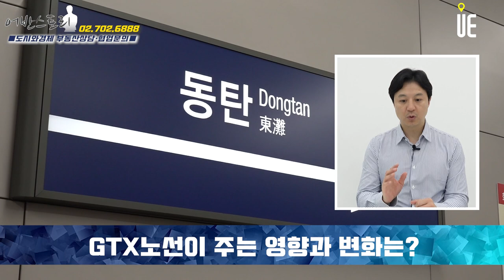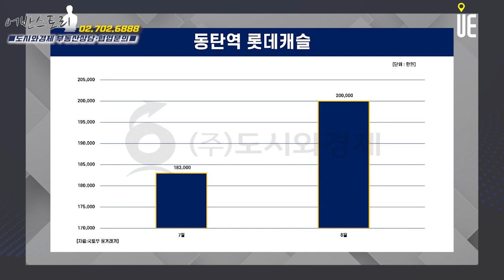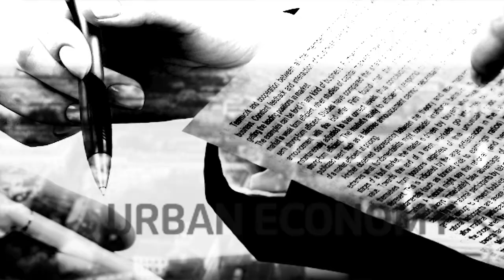'GTX 호재' 동탄 주상복합 동탄역 롯데캐슬 20억 거래!! 서울 주요지역 가격 넘어서다 [어반스토리]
최근 집값 추세를 보면 서울보다 경기도 주요 지역의 상승률 높다

20일 국토교통부 실거래가 공개시스템
'동탄역 롯데캐슬' 전용면적 102㎡는 지난달 26일 20억원에 거래
같은 평형이 7월 17억5000만~18억원에 거래
한 달 사이 최소 2억원 이상 올라

 KB부동산에 따르면 이달 11일 기준 서울의 주간 아파트 매매가격 지수 증감률은 0.074%지만 화성시 0.104% 등으로 집계

같은 기간 서울 중랑구 -0.074%, 도봉구 -0.023%, 노원구 -0.001% 등은 내림세를 보인 것과는 대조적